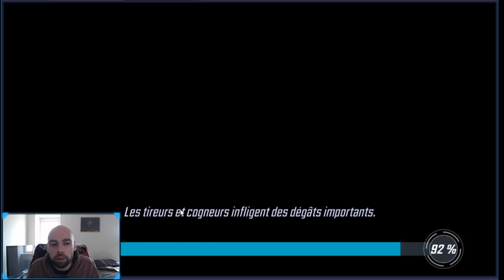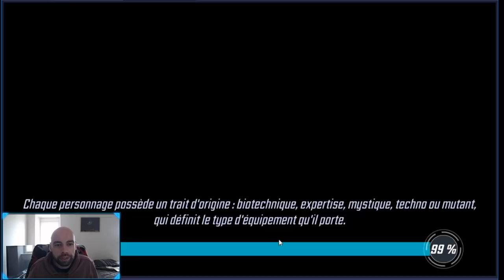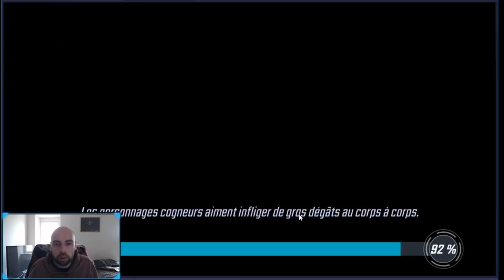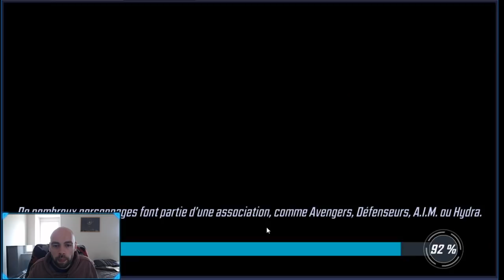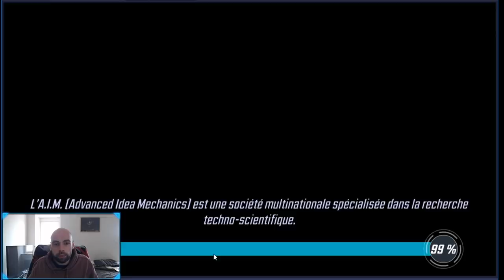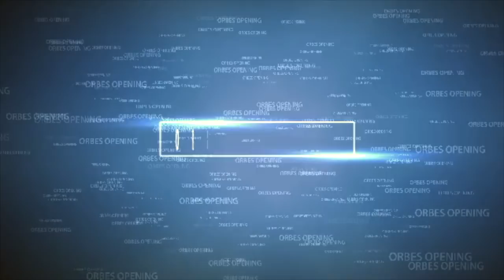GAMEPLAY : MES TEAMS POUR CHOC ! - Marvel Strike Force FR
On fait le tour de mes teams Choc et on fait une rotation pour voir ce que ca donne !